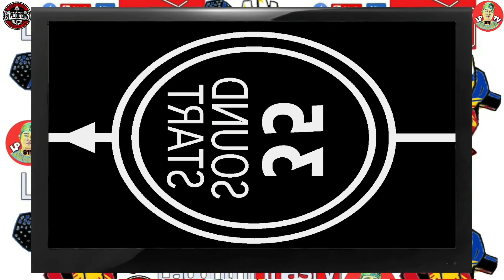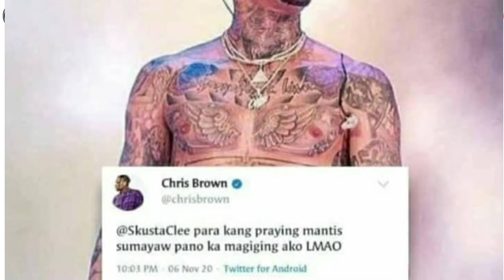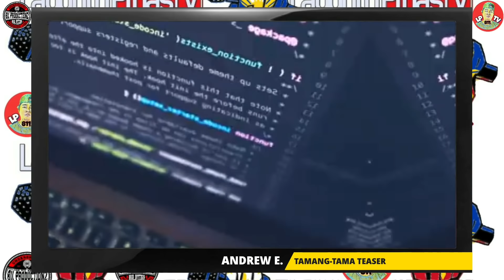SKUSTA CLEE NEW MUSIC VIDEO | CHRIS BROWN REACTION? | ANDREW E. BRAND NEW SONG TEASER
Bugoy na koykoy- Pambansang Rapper Andrew E.

Andrew E. -Tamang-tama Teaser

BIG SHOUTOUT THIS YOUTUBE CHANNEL:
811 PRODUCTIONZ
NIK TV
NOTORIOUS MANGYAN
KORTE SUPREMO TV
PAPOT TV
HIPHOP HEADS TV
HIPHOPINOY ROOTS
MIC GEE BEATSPH
DJ RBK 811

✅ at sa lahat ng mga kumpadres at kumadres ko na Subscribers ko Since Day 1 at hanggang ngayon at sa mga magsusubscribe pa ay meron ako surpresa sa inyong lahat saating gagawin na "LIVE GIVEAWAYS na CASH WORTH 2,000 to 3,000 at mga Give a ways" kaya abang-abang lang..